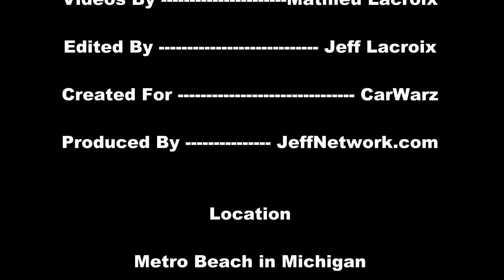1969 Ford Mustang Mach 1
Coverage from the 2012 Blast From The Past, at Metro Park, Michigan, June 2012